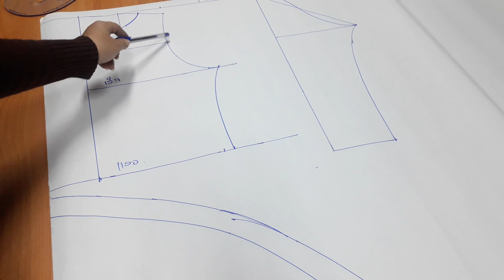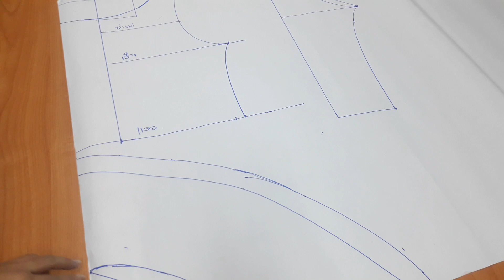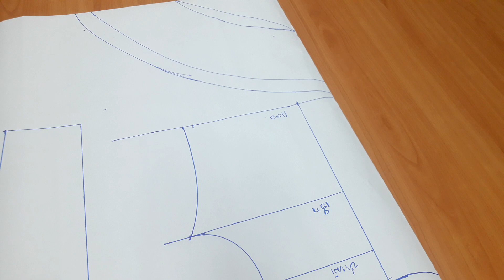ການສ້າງແບບເສື້ອຄໍປາດປາຍ/การส้างแบบเสื้อไหมลาว